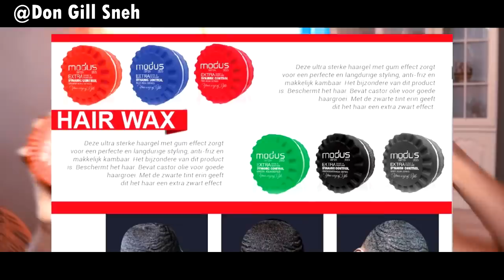Don Gill Comedy dl 6